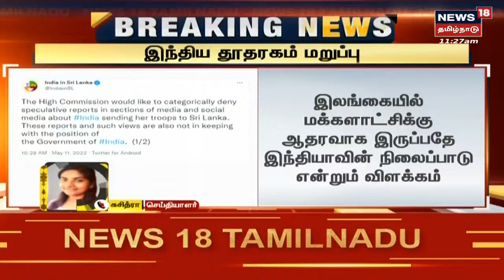BREAKING NEWS | இலங்கைக்கு இந்தியப் படைகள் அனுப்பப்படாது - இந்திய தூதரகம் | Indian Army | Sri Lanka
BREAKING NEWS | இலங்கைக்கு இந்திய படைகள் அனுப்ப படாது என எ இந்திய தூதரகம் திட்டவட்டமாக தெரிவித்துள்ளது SrilankCrisis IndianArmy | செய்திகளை துல்லியமாகவும் துரிதமாகவும் வழங்கும் தமிழகத்தின் முதன்மை செய்தி தொலைக்காட்சி உங்கள் நியூஸ் 18 தமிழ்நாடு

Wed May 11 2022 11:35:51